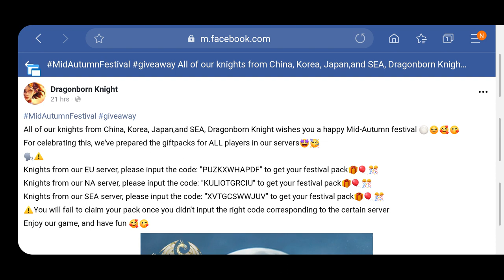DRAGONBORN KNIGHT - REWARD REDEEM CODE, SEPTEMBER 13